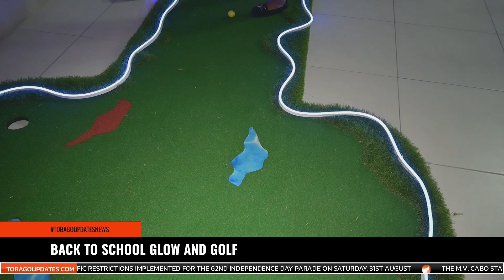BACK TO SCHOOL GLOW AND GOLF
As the August-July vacation is coming to an end, the founder of Irvine's Golf Academy, Sherica Irvine, hosted “Glow Night golf”, as students prepare before the start of the school term in September.